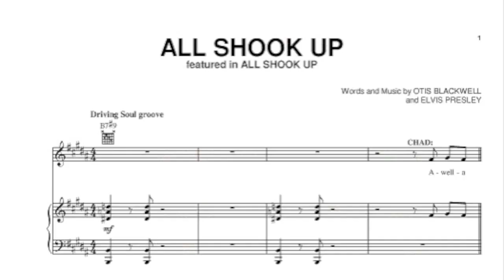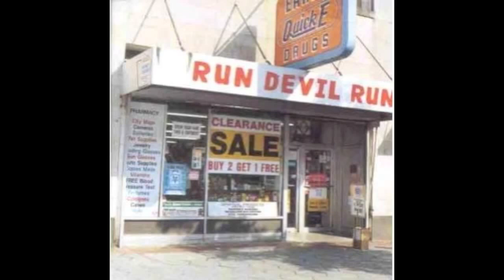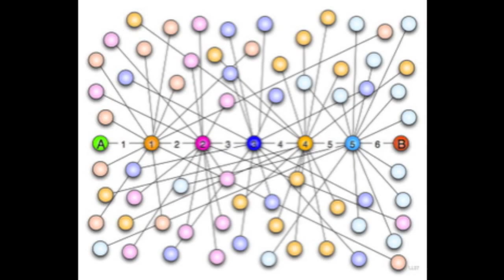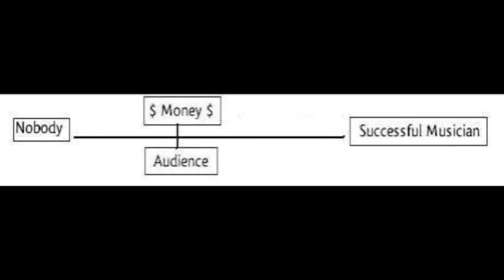The Men Who Touched the Beatles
A movie project (my first) for a grad class in English, featuring snippets from radio interviews I hosted (on WMBR) with Alan White (Plastic Ono Band, Yes), Dave Mattacks (Fairport Convention), and Al Kooper (Blues Project, Blood, Sweat & Tears, Bob Dylan), all of whom have worked with members of The Beatles.  Let's see what sort of grade it gets me...after endless hours grappling with iMovie corruptions that constantly threatened to derail the project and caused it to be passed in way late...